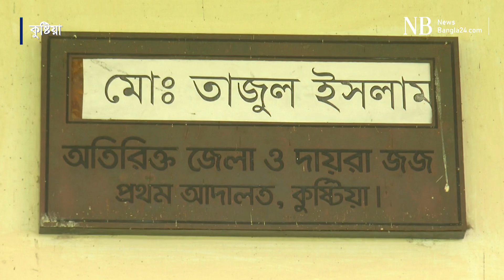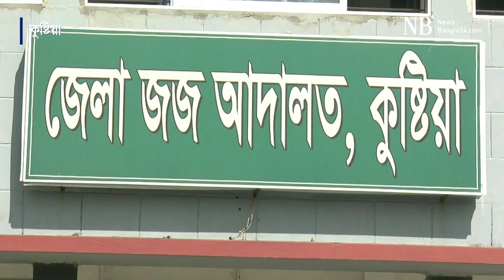হ’ত্যা মামলায় ৪ জনের মৃ’ত্যু’দণ্ড | Kushtia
মামলা সূত্রে জানা যায়, ২০১৮ সালের ৮ অক্টোবর রাত সাড়ে ১০টার দিকে কুষ্টিয়া শহরের বাবর আলী গেট এলাকার একটি বাড়ি থেকে হাত-পা বাঁধা...